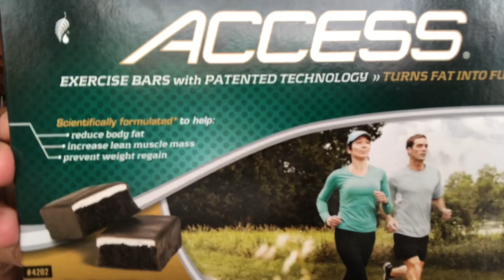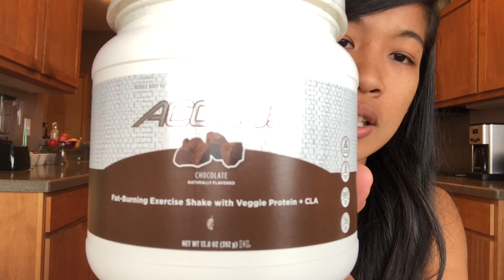THIS IS HOW I DO IT | MY FITNESS JOURNEY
Hello lovelies! Here is my quick fitness journey history how I lose weight, what I eat and what I did.. And I also forgot to mention on the video try not to drink soda and eat less rice! Drink tea after your dinner. It helps me a lot to see the results of my body goal..

If you guys have any questions with ACCESS BARS and PROTEIN SHAKE